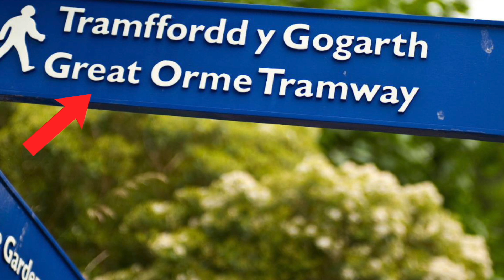World Cup Countdown | Wales Profile | 26 Days to Go